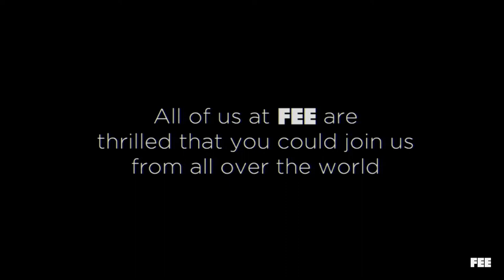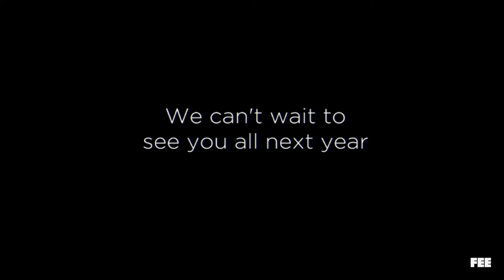Larry Reed: Closing Remarks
As FEEcon comes to a close, Larry Reed takes the stage once more to summarize our experience and make a big announcement.